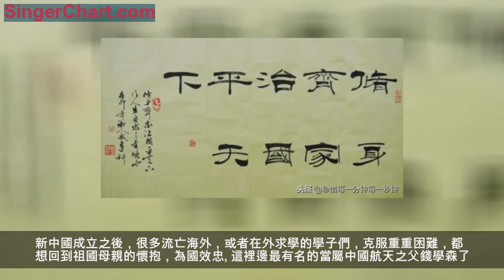「修身齊家治國平天下」，這句話鼓舞了多少青年學子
孔子作為儒家創始人，古代的偉大教育家，他倡導的「修身齊家治國平天下」思想，不知道鼓舞了多少青年學子，他們以此作為一生的信仰，為之不懈努力，毫不鬆弛地奮鬥了一生。

於是，我們在歷史上，看到了許多仁人義士，他們以「仁義禮智信」作為一生的準則，嚴以律己，寬以待人；他們尊兄孝父，父慈子孝，家庭和睦；他們以天下為己任，先天下之憂而憂，後天下之樂而樂；甚至還有人為了崇高的理想，視死如歸，不惜拋頭顱灑熱血。

這種家國思想深深影響了一代又一代的中國人，古有岳飛精忠報國，鄭成功收復台灣，林則徐虎門銷煙，戊戌六君子為變法而捨命，後有董存瑞捨身炸暗堡，周恩來總理「為中國之崛起而讀書」，總理一生嚴以律己，一心為國，勤勤懇懇，兢兢業業，鞠躬盡瘁，死而後已，深得百姓愛戴，去世時，銀行沒一分存款，也沒留下一個子嗣，聯合國為他降半旗致哀，他也成為很多人心中值得一生學習的榜樣。

新中國成立之後，很多流亡海外，或者在外求學的學子們，克服重重困難，都想回到祖國母親的懷抱，為國效忠。這裡邊最有名的當屬中國航天之父錢學森了。當年在小學課本上第一次看到他的事跡時，就被他那深深的愛情之情震撼了。美國海軍次長丹尼·金布爾認為他一個人頂得了5個師，於是把他關押，進行殘忍折磨，使他一個月就瘦了30斤左右。但是他不屈服，仍然想法設法尋找歸國的途徑，終於在周恩來總理的斡旋之下，以釋放美國11名戰俘為條件，換得錢學森歸國。從此錢學森全身心扎進祖國的航天事業與兩彈一星事業之中，廢寢忘食，兢兢業業，直至逝去。

錢學森小的時候，就學習國學，中國傳統的「修身齊家治國平天下」思想深入他的骨髓，他一輩子誠懇待人，為人率真，淡泊名利。晚年時為了不影響他人，極少外出旅遊，為此他的夫人蔣英偶爾還開玩笑地埋怨他：」以前工作的時候，說工作忙沒時間陪我出去旅遊，現在退休了，又怕影響不好，也不出去了。「。但是埋怨歸埋怨，身為歌唱家的蔣英為了讓錢學森能夠全身心地投入工作，也是犧牲了不少，她從舞台表演轉為幕後的聲樂教學，一輩子教書育人的同時，也把家庭打理得很好，兒女也都成才，親戚關係也處理得不錯。為此，錢學森曾寫作《《科學的藝術與藝術的科學》，來表達蔣英對自己的幫助，夫妻倆琴瑟和諧，奏出科學與藝術的完美結合之音。

當代也有許多人以「修身齊家治國平天下」為自己的信仰，於是我們看到了在奧運場上努力為國增光的健兒們，看到了一個個把企業做大做強，走出國門的企業家們，看到了奮鬥在各個崗位上，勤懇工作，為社會進步添磚加瓦的勞動者們。

天下興亡，匹夫有責。修身齊家治國平天下，這是我們祖先為我們留下的優秀的傳統美德，也是我們前進的精神動力。